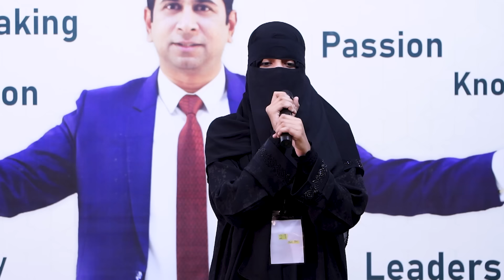Baap Ke Liye Dukhi Beti Ke Jazbat | Motivational Video For Children | English House Academy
- Personality Development
- Communication Skills
- Public Speaking Skills
- Leadership Skills
- Life Skills
- Pronunciation
- Functional Grammar
- Vocabulary Enhancement

2019 – National Award For Excellence in Education
2019 – Revolutionary Trainer of India
2019 – Influential Trainer of the Decade
2016 – Ideal Teacher Award
2013 – Indian Icon Award
2012 – World Human Rights Protection Award
2011 – Rajiv Gandhi Global Excellence Award
2010 – Young Achiever Award

VVIPs FEEDBACK

ARVIND KEJRIWAL

NITISH KUMAR

FAROOKH ABDULLAH

DIGVIJYA SINGH

SIRAJUDDIN QURESHI

Regards
Munawar Zama